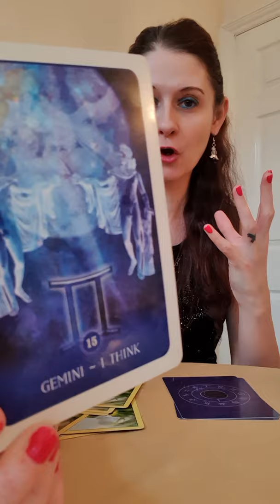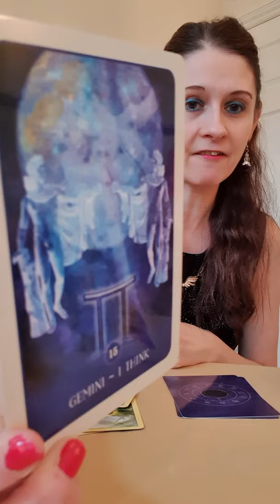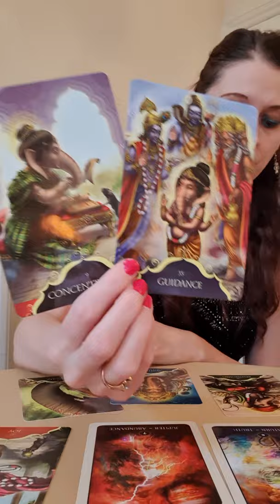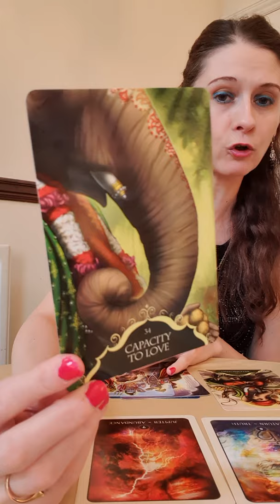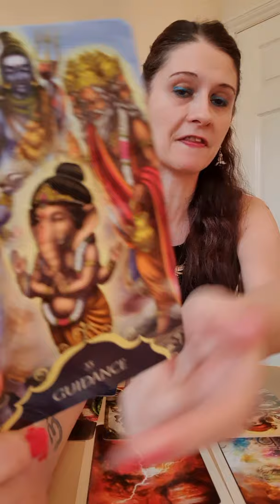GEMINI NOVEMBER 2019 ⭐ I Think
💛 Whispers Of Lord Ganesha